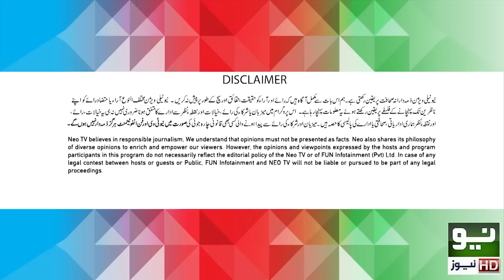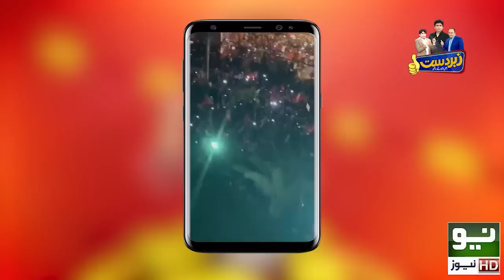Zabardast with Wasi Shah | Episode - 140 | Honey Albela & Rubi Anam | 12 April 2022